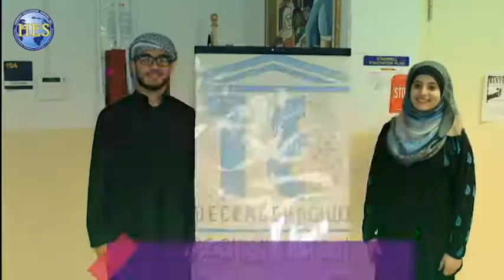WCTO-John Voice Over